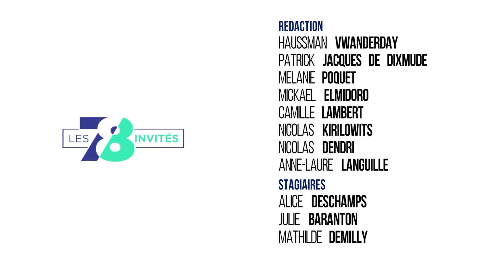7/8 Les invités - mardi 10 janvier 2017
Île-de-France : Hausse des investissements

L'Île-de-France présente son budget pour 2017. Malgré des ressources en chute, les investissements seront renforcés. C'est ce que nous expliquera Valérie Pécresse, Présidente (LR) de la région.

Paris-Nice : le département partenaire

C'est un partenaire incontournable du Paris-Nice. Le département verra, une nouvelle fois, la compétition cycliste s'élancer en ses terres. Cette fois-ci depuis la ville de Bois d'Arcy. Entretien avec Pierre Bédier, président (LR) des Yvelines.